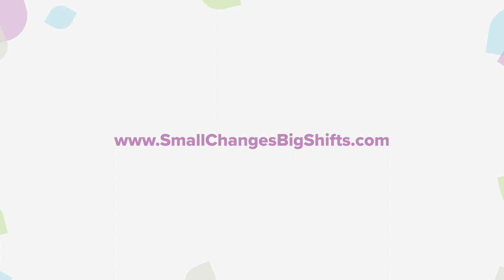Episode 254 - John O’Leary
How can you share the love today?

Join us as we gather to reset our new daily rhythm and build resilience during this time of change.

Today I’m excited to have John O'Leary. John O’Leary lived through worse than most can imagine. At age nine, a fire exploded and burned 100% of his body. Given a one-percent chance to live, he fought extraordinary odds.

He endured, persevered, and survived – largely because others emerged, served and inspired. John now lives to share the life-giving lessons from his story in hope that he can Spark! the extraordinary possibility of your story.
I’m happy to have John share how they’re finding Rhythm and Resilience right now, and how we can do the same. I invite you to tune in as we unite as a community.

Looking forward to spending time together for some R & R.

Join Dr. Michelle and John as they talk about:

● Building resilience through inner strength.
● What has helped him overcome life’s difficult moments by focusing on a big bold view of tomorrow.
● How to pause and find joy all around you.
● What lessons we are learning now that we can apply to all aspects of life, work, and health.
● How saying, ‘Yes,’ will lead you to living a life you love.
● Why the media is there to sell ad space and they are using COVID19 to spread fear by focusing on negative news.
● The importance of focusing on what you can control now to help change parts of the world.

Who says we must accept what is, rather than dream and build what could be. - John O’Leary

Mentioned In This Episode:

The Greatest Generation by Tom Brokaw